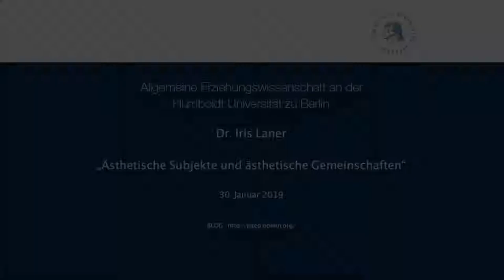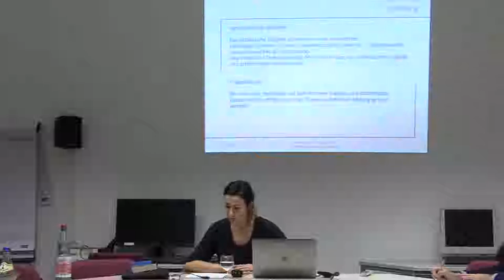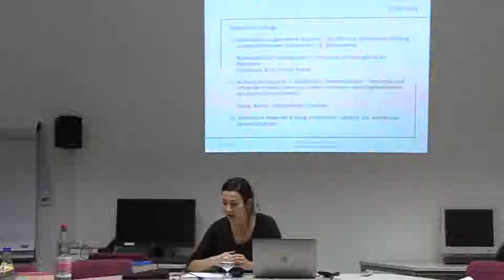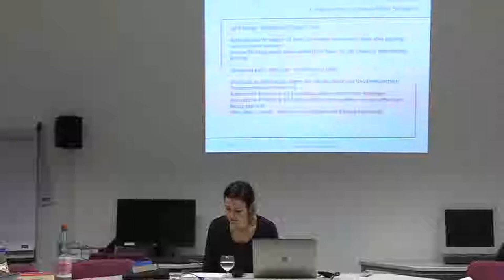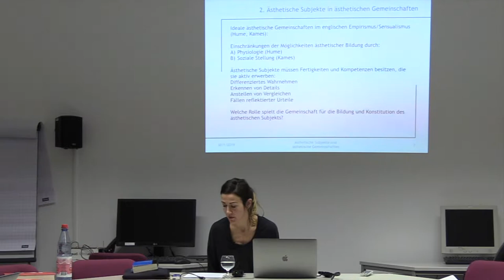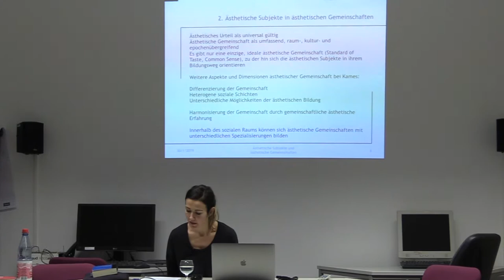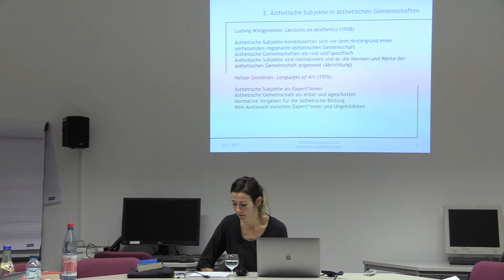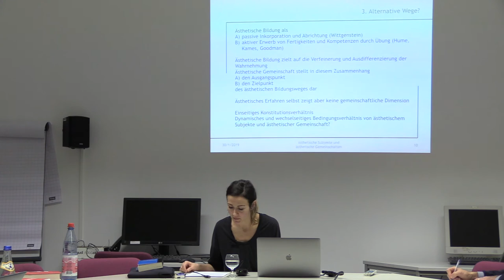Iris Laner - Ästhetische Subjekte und ästhetische Gemeinschaften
Dr.in Iris Laner (Mozarteum Salzburg)
In der Geschichte der Ästhetik ist die Überzeugung sehr verbreitet, dass jeder Mensch qua Mensch ästhetisches Subjekt und somit auch Teil einer umfassenden ästhetischen Gemeinschaft ist. Was aber, wenn nicht jede und jeder schon von Geburt wegen die Fähigkeiten besitzt, die es braucht, um sich mit ästhetischen Dingen angemessen auseinanderzusetzen? Was, wenn diese Fähigkeiten sich von Kultur zu Kultur, von Gesellschaft zu Gesellschaft unterscheiden und in ihrem Wert unterschiedlich bemessen werden?

Iris Laner wird sich in ihrem Vortrag mit den Bedingungen einer ästhetischen Subjektwerdung und dessen Eingebettetsein in ästhetischen Gemeinschaften befassen. Damit diskutiert sie ästhetische Bildung unter dem Aspekt von Subjektivierung innerhalb eines sozialen Raums. Als historischer Impuls für die Diskussion des Themas dient David Humes kanonische Schrift „Of the Standard of Taste“.